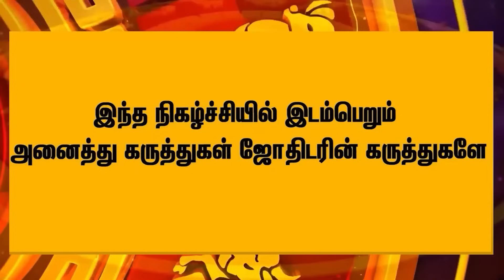ரிஷப ராசியின் ராகு கேது பெயர்ச்சி பலன்கள் - Subash Bala Krishnan | Ragu kethu peyarchi | Rishabam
Reflect Aanmeegam - வாழ்க வளமுடன்